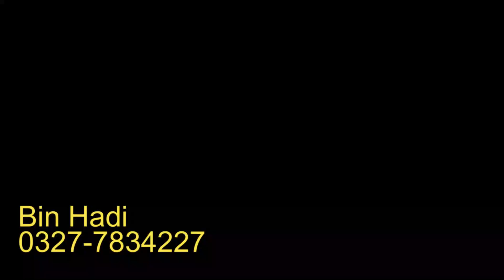Agha Noor Dresses| Stitched Fancy Dresses| Top Class Dresses for Wedding| Wedding Dress| Pak Cloth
Shop Address: Bin Hadi Albabar Center Oppt: Savour Food Liaqat Road Rawalpindi Pakistan
Online Boutique Dress Shopping with price 2023

1) Party Wear Maxi In Pakistan
2) Latest Barat Dresses
3) Latest Walima Dresses
4) Bridal Maxi
5) Affordable Wedding Dresses
6) Hand Embroidery Dresses
7) Walima Dresses 2020
8)Bara Market Dresses
9)China Market Dresses